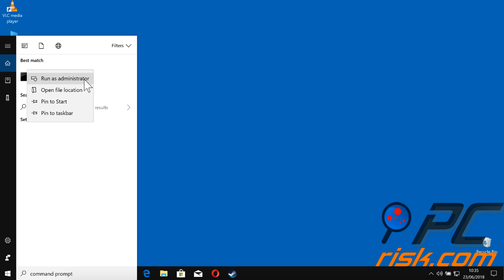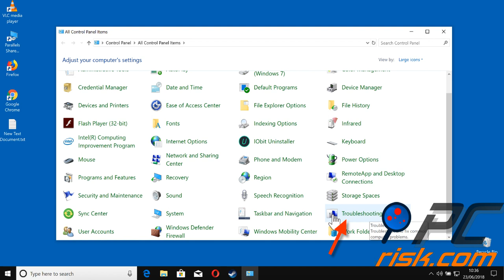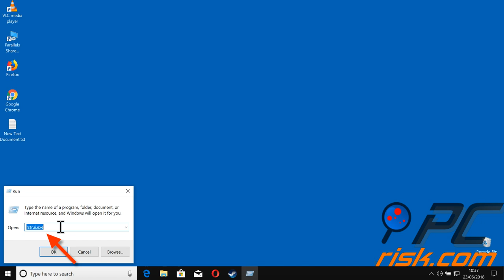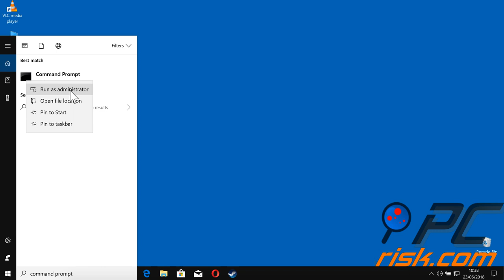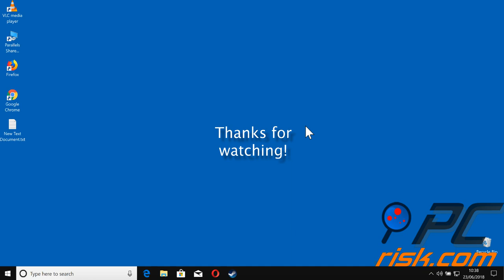Can't open Windows Settings. How To Fix It?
Video showing how to fix Windows Settings in Windows 10